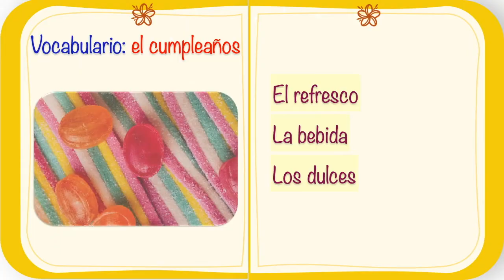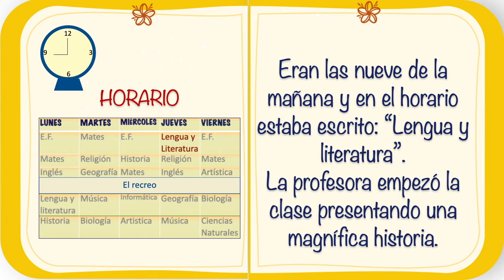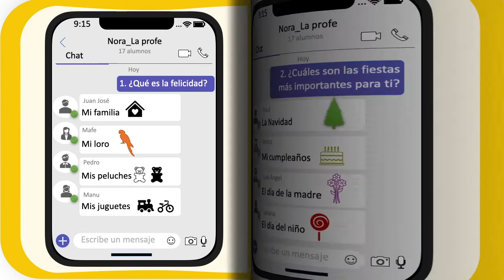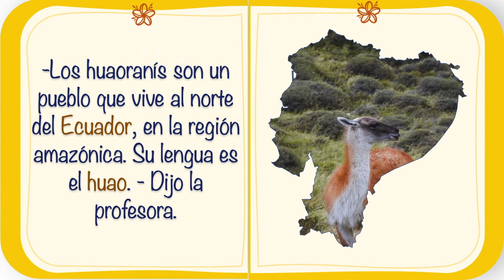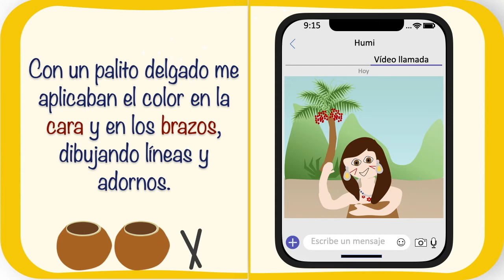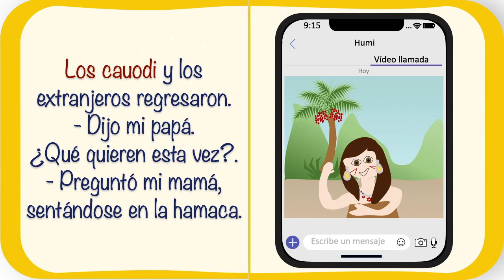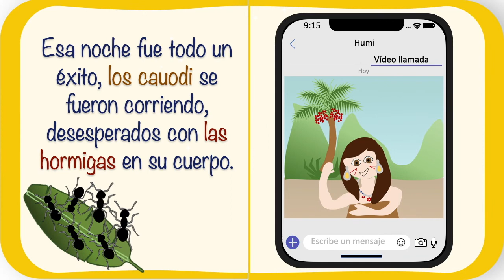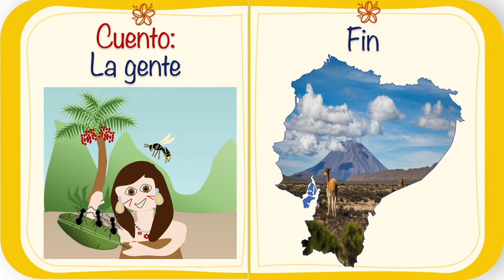LA GENTE- EDNA ITURRALDE - ECUADOR_Español con cuentos_Nivel A1/A2 MCER_Basic 2/Intermediate 1 NELC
Con alegría, Ecuador nos da una calurosa bienvenida. En el amazonas ecuatoriano conoceremos a Humi, la niña que nos comparte un poco sobre el maquillaje en su cultura y nos muestra lo valiente que es para defender su tierra y su pueblo. Les proponemos este relato dentro de una típica clase en la escuela durante la pandemia con un vocabulario muy variado para practicar lo que sabes y enriquecer tu español con nuevas palabras.

Z radością wita nas Ekwador. W ekwadorskiej Amazonii spotkamy Humi, dziewczynkę, która opowiada nam trochę o makijażu w swojej kulturze i pokazuje nam, jak odważna jest w obronie swojej ziemi i ludzi. Proponujemy Ci tę historię na typowych zajęciach w szkole podczas pandemii z bardzo zróżnicowanym słownictwem, aby ćwiczyć to, co znasz i wzbogacać swój hiszpański o nowe słowa.

With joy, Ecuador warmly welcomes us. In the Ecuadorian Amazon we will meet Humi, the girl who shares a little about makeup in her culture and shows us how brave she is to defend her land and her people. We propose this story to you in a typical class at school during the pandemic with a very varied vocabulary to practice what you know and enrich your Spanish with new words.

Bibliografia:
Verde fue mi selva. Iturralde, Edna, editorial loqueleo, 2016.

Atribuciones:
Foto De Alpaca Sobre Hierba. Michel Paz
Paisaje montaña y alpacas de Maria Camila Castaño
Portátil by Negative Space
Labial by Kristina Paukshtiste
Confites, by Karolina Grabowska
Torta, by Markus Spiske
Jarra De Vidrio Transparente Y Pajita Blanca, y Bella White
Vaso Transparente Lleno De Jugo De Naranja Con Paja Negra, by @thiszun
Esmalte by Suzy Hazelwoot
Casa Y Camino Marrón Y Beige by Lukas Kloeppel